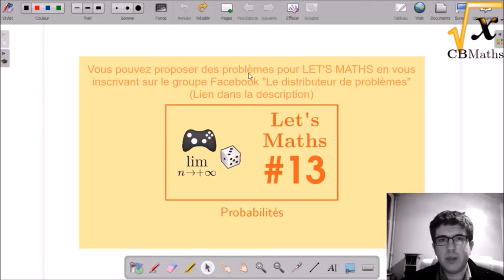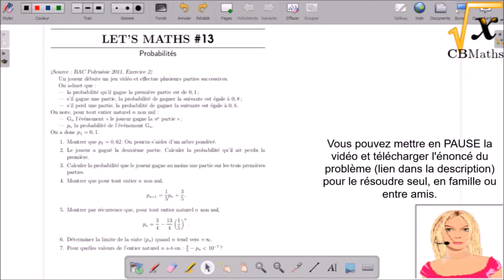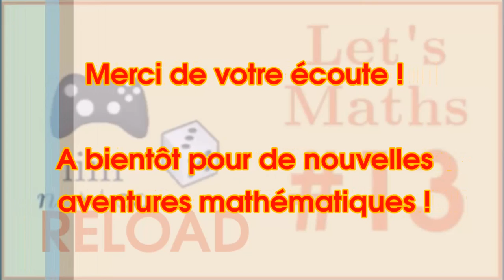LET'S MATHS #13 RELOAD - Probabilités et jeux vidéo